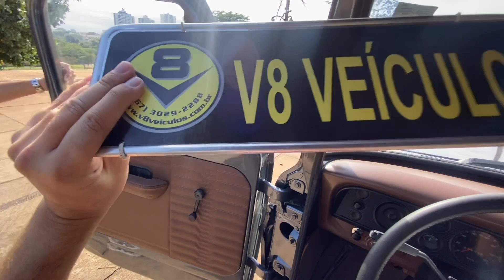QUERO COMPRAR ESSA F1000 PRO CANAL 😍